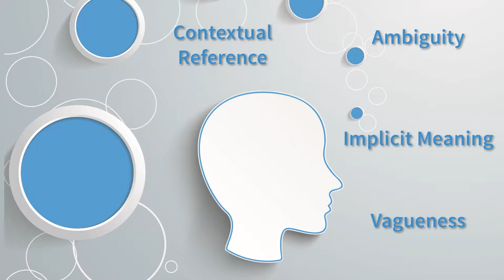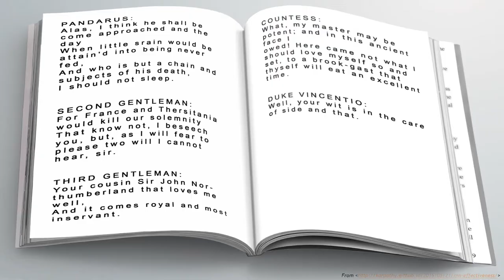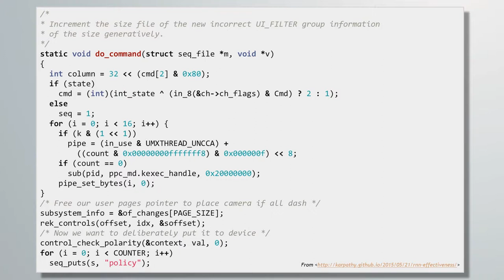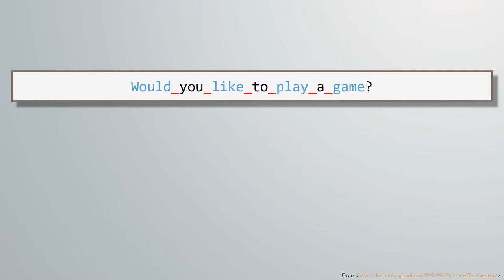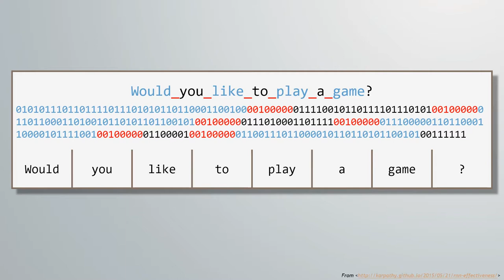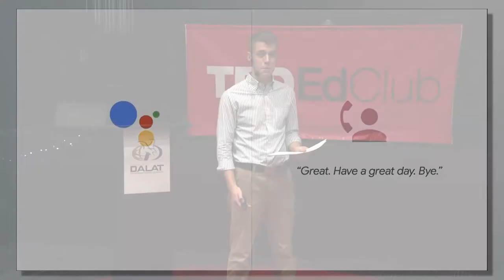Dalat - TED Ed Talk - Jackson Miller - Dec 2018